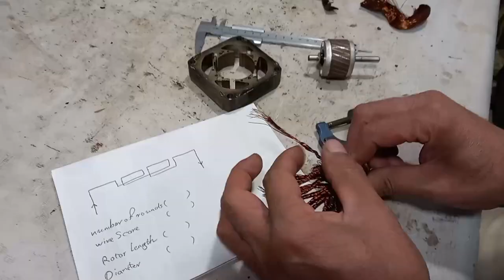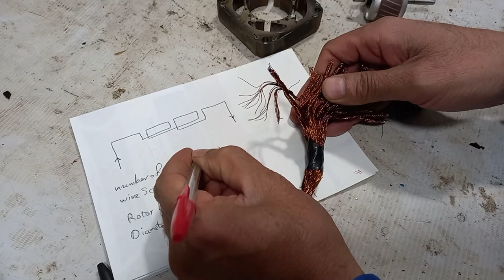Restoration & Repair Burned Refrigerator fan Motor | Recovery step by step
Restoration & Repair old & Rusty Electric motor

We'll be uploading a new video each 3 or 4 days  , so you don't have to search for long to find the information you're looking for!

_ in this video , We restore & Repair old & rusty Electric motor i hope you re Enjoyed the video.

_ lam happy to receive your , feed back , advice , suggesttion to improve myself better

00:00 Intro
01:00 Disassemble all details
05:40 Remove burnt copper wire
09:43 Get Specifications and wiring diagrams
11:59 Cleaning rotor And All
21:01 Spray paint refresh
22:28 Draw and cut paper
26:10 Rewinding coil
35:38 Fasten copper wire
38:14 Removal of enamel and wiring
48:47 Pour varnish
49:43 Reassemble all the details

Restoration videos,
Restore videos,
Restore Electric Blower,
Restoration,
motor rewinding,
rewinding electric motor,
electric motor,
Water pump,
Rewinding motor,
rewind,
winding motor,